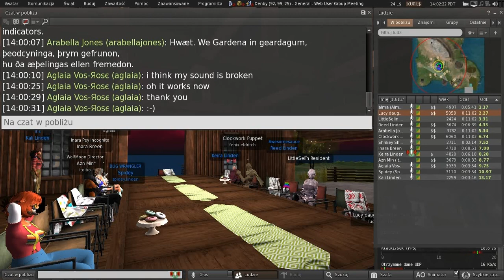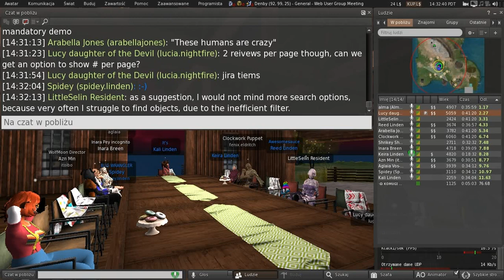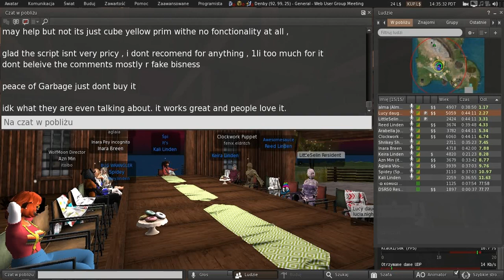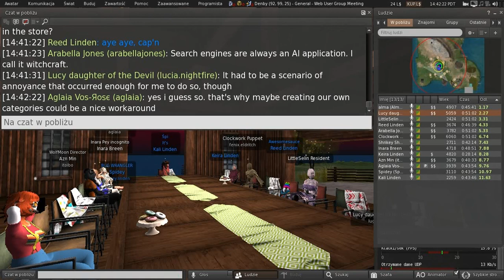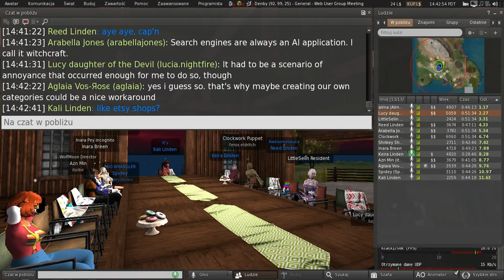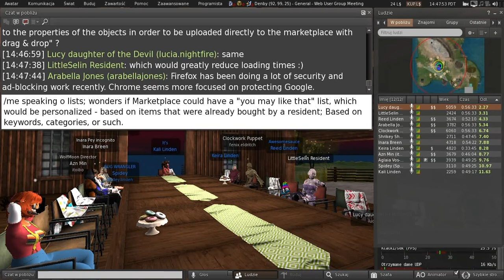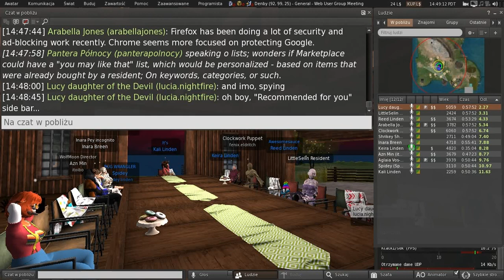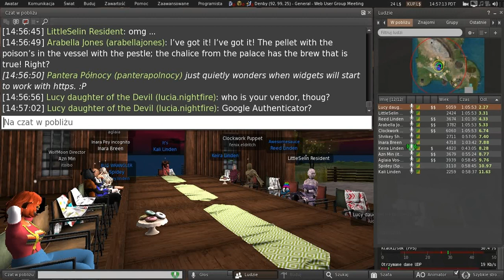Second Life: Web User Group meeting (1 September 2021)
User group leaders: Keira Linden, Spidey Linden, Grumpity Linden & Kristin Linden.